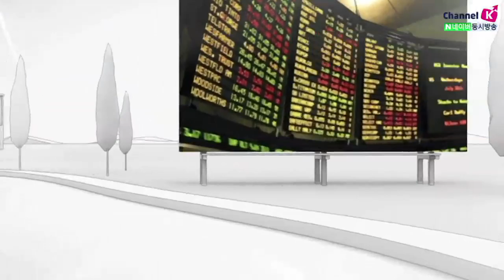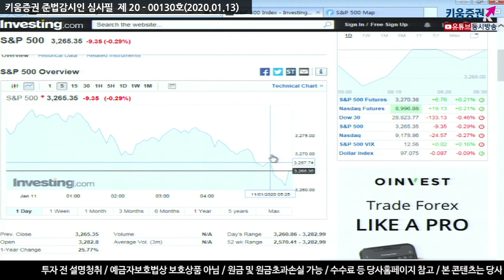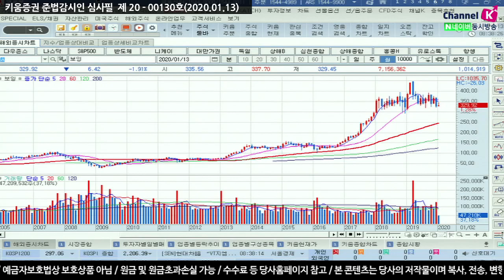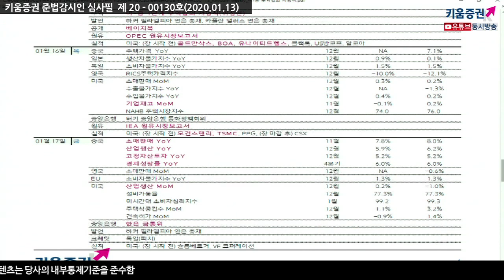[주식투자][시장분석] 모닝노트/ 15일 미중 서명식 이후 시장반응을 주목해야 할 것(20.01.13)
미국 고용보고서 비농업 고용부문의 증가 폭이 예상치 16만을 하회한 14만 5천
부진한 고용보고서로 인해 미증시 장 막판 차익매물이 출회
시장에서는 이번주 가장 주목하고 있는
15일 미중무역협상 서명식 이후 차익매물 부담이 걱정되어 선매물 나오는 모습도 보임
이는 트럼프 '1단계 서명식 이후 2단계 협의를 시작하겠다.' 발언했으나
시장은 2단계 서명은 1년은 걸릴 것이라고 판단하기 때문인 듯
특히 1단계합의 결과에 대한 세부적인 내용에 대한 실망 매물출회 가능성이 높기 때문​​
이런 가운데 14일 미국 금융주 실적발표를 시작으로
본격적인 미국의 실적 시즌에 돌입하게 된다는 점도 영향을 줄 듯​
한편, JP모건 헬스케어 컨퍼런스에 참여기업에 대한 이슈로
관련 종목들의 변동성이 확대될 수 있다는 점을 주목​
결국 국내주식시장은 큰 변화를 보이기 보다는
차익매물과 반발 매수가 충돌하며 보합권 등락에 그칠 것으로 전망​

이번주 점검해야 주요 경제지표 및 이벤트로는
앞서 언급한 JP모건 헬스케어 컨퍼런스와 미국 4분기 실적시즌, 중국 수출입동향,
15일 미중무역합의 서명식, 연준의 베이지북, 미국과 중국의 실물경제지표 등 있음
끝으로 국내에는 올해 첫 금융통화위원회가 열릴 것
​「좋아요」와 「구독」 잊지 말고 눌러주세요​​